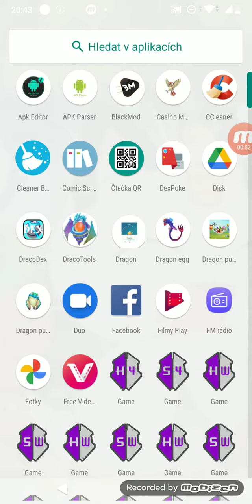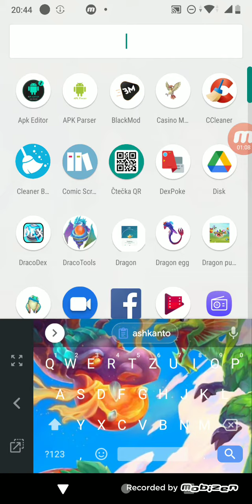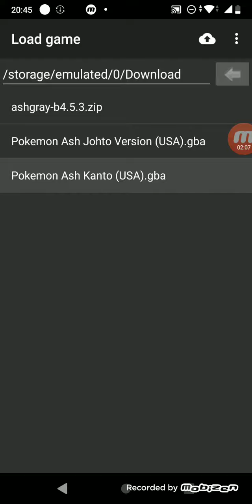jak nainstalovat Pokémon Ash Kanto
odkaz na webovou stránku
/bon-bic--rom-hack.webnode.cz/pokemon-ash-kanto/
 odkaz na Pokémon Ash Kanto